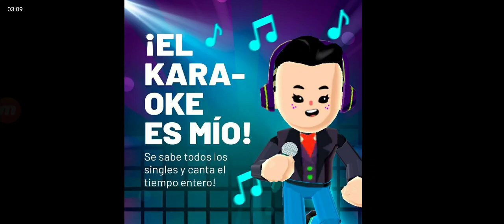NUEVA ACTIVIDAD!! QUIEN ERES TU EN LA FIESTA??😱 PK XD